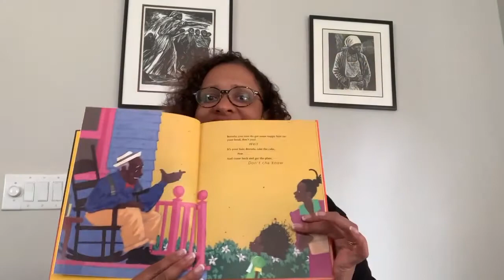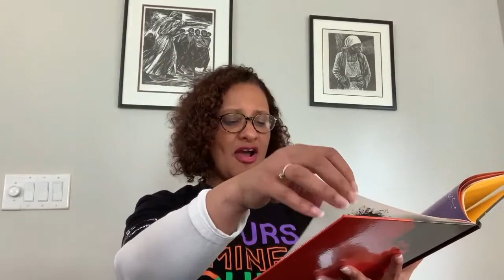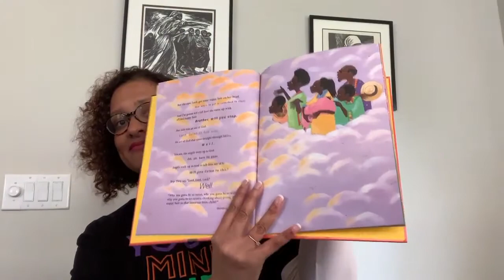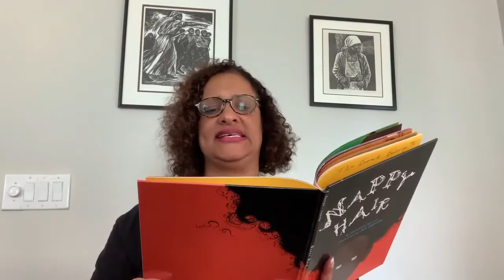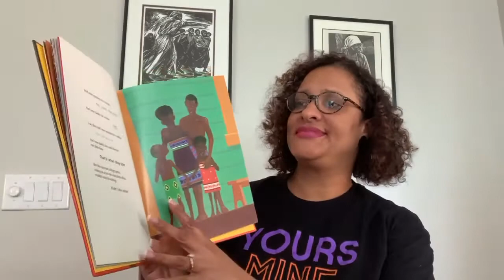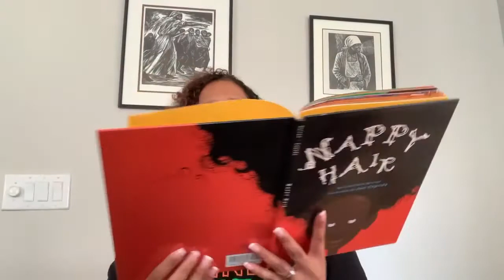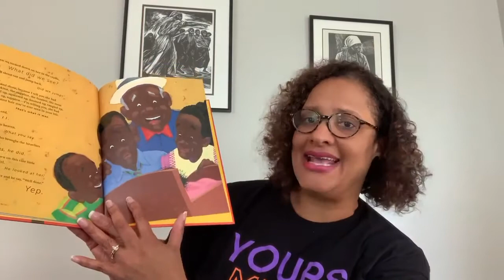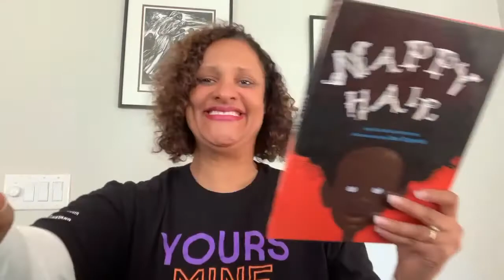Storytime with Levine Museum. Nappy Hair by Carolivia Herron.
Nappy Hair read by Levine Museum's chief operating officer, Kama Pierce.